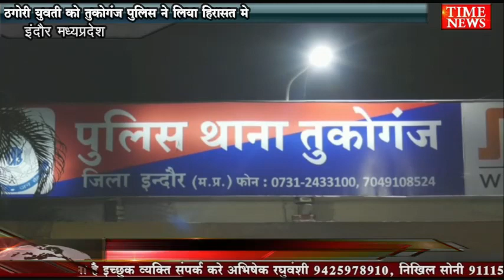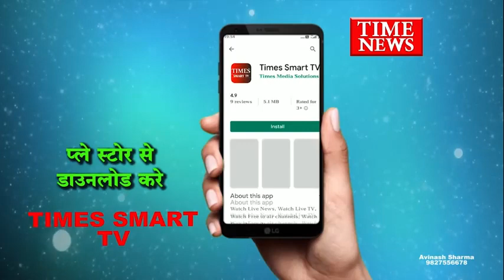ठगोरी युवती को तुकोगंज पुलिस ने लिया हिरासत मे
इंदौर में कुछ दुकानों से कपड़े, जूते खरीदकर पेटीएम के फर्जी एप्प से पेमेंट करने वाली  युवती को तुकोगंज पुलिस ने गिरफ्तार कर लिया। आरोपी युवती ने खरीदारी कर दुकान वालों को पेटीएम एप्प से भुगतान होने का झांसा दिया था लेकिन एप्प फर्जी था जिसमें भुगतान होना दिखाई दिया जबकि पैसा दुकानदार को नहीं मिल पाया। धोखधड़ी की यह वारदात सीसीटीवी कैमरों में कैद हो चुकी थी, यहां तक की मीडिया में भी खबर आने के बावजूद यह युवती ठगी करती रही और कुछ दुकानदारों को हज़ारों रुपयों का चूना लगा दिया।पुलिस ने एफआईआर दर्ज कर तुकोगंज थाने के सिपाही लोकेश गाथे, रामकृष्ण पटेल,शैलेन्द्र सिंह और किशोर सवालिया को थाना प्रभारी कमलेश शर्मा ने सीसीटीवी फुटेज के आधार पर युवती की तलाश में लगाया। जांच पड़ताल में गाड़ी नम्बर के आधार पर युवती का पता चल गया और आज उसे गिरफ्तार कर लिया गया।